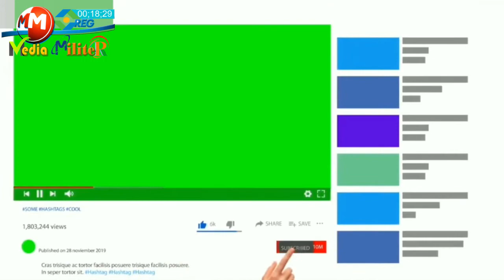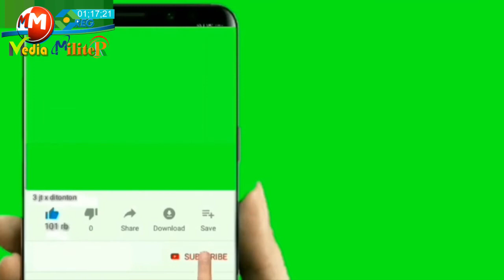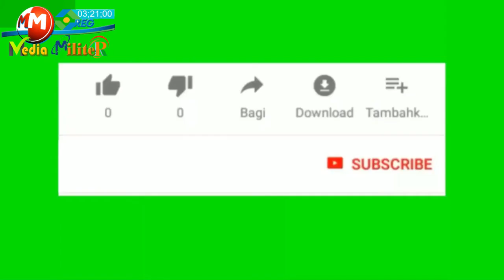25 Free Template Animation Subscribe Lonceng Like Share Keren | Intro YouTube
Free/gratis download Template Animation
Template ini bisa kalian download secara gratis di Blog ini.

@MEDIA MILITER